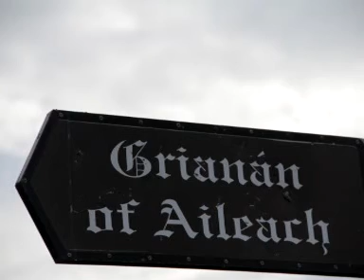Musical Priest - Grianan MTI @ Grianan of Aileach